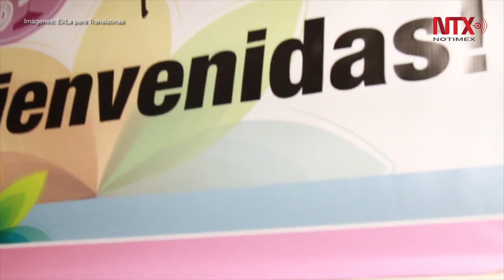Transexitosas. Crucé la frontera en tacones: Alexandra Rodríguez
Desde 2006, Alexandra Rodríguez trabaja para ayudar a las personas transgénero en Estados Unidos con la Asociación El/La para Translatinas